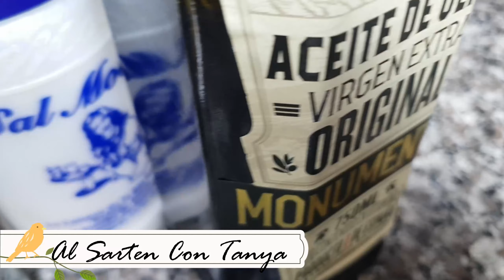Cómo hacer una Tortilla de Huevo